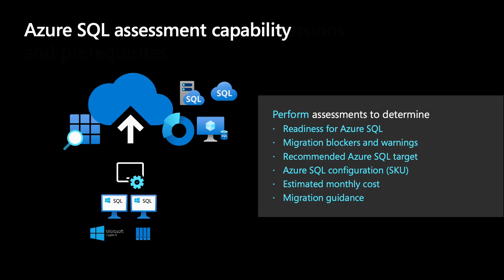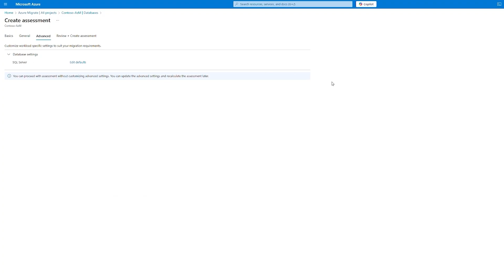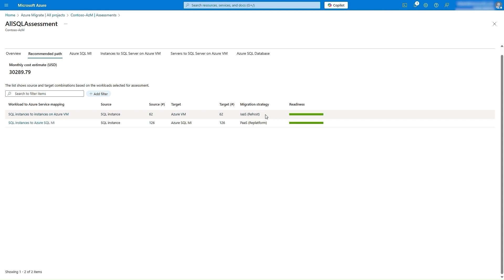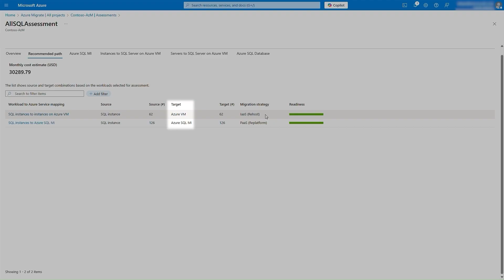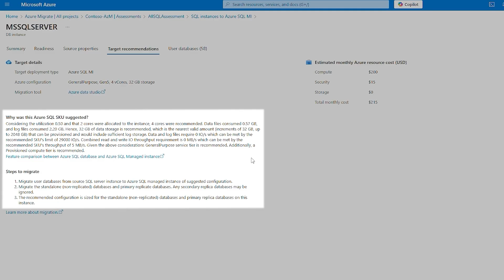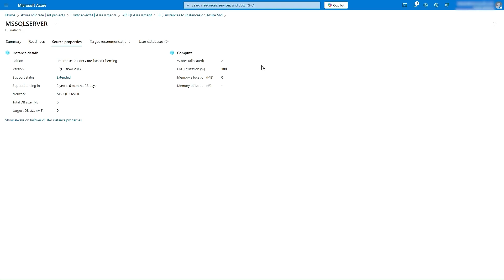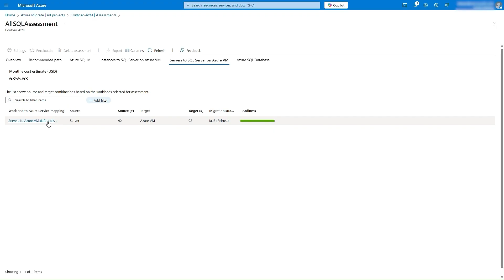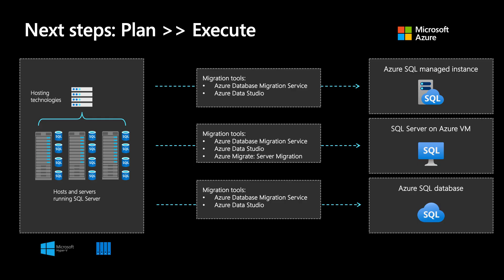Assess your SQL Server instances for modernization to Azure SQL MI, DB, or VM with Azure Migrate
In this video, you will discover:
1. How to scope assessments only to SQL Server instances
2. How to interpret Azure SQL assessment reports and make informed decisions based on migration readiness for respective Azure SQL targets on Azure - Azure SQL Managed Instance, Azure SQL Database, and SQL Server on Azure VM, migration preferences and estimated costs
3. What to do next after identifying the ideal migration or modernization target for SQL Servers